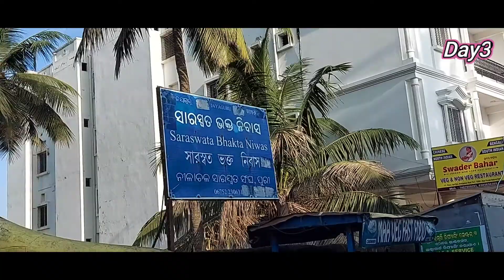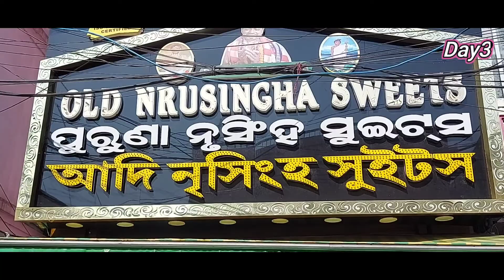শুভ মহা-ষষ্ঠীতে পুরীর জগন্নাথ মন্দির দর্শন||খাজার দোকান এবং নিজের মন খারাপের বিবরণ||Jay Jagannath..